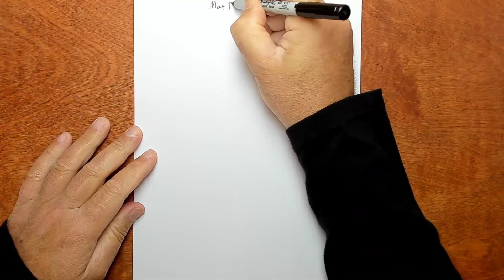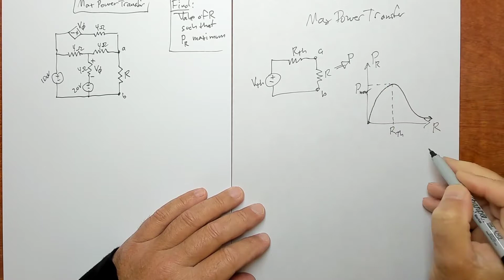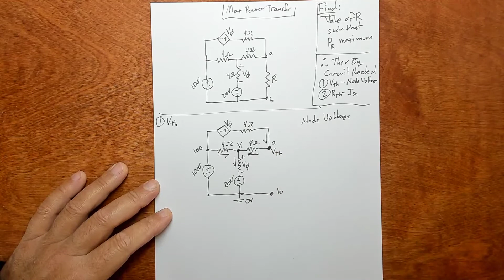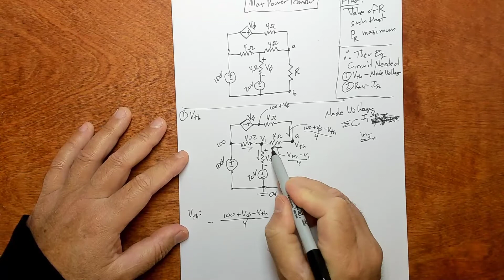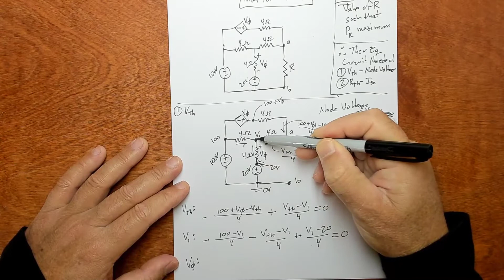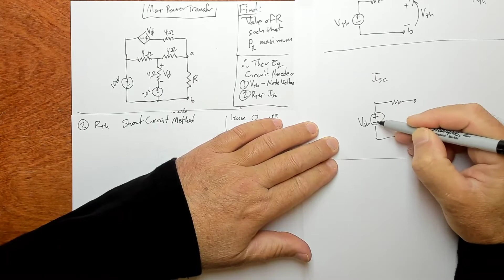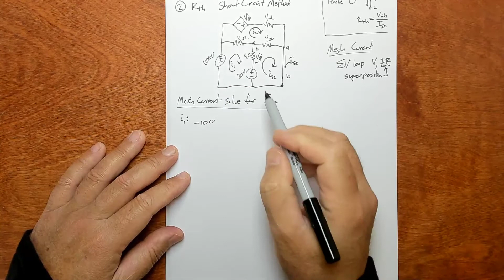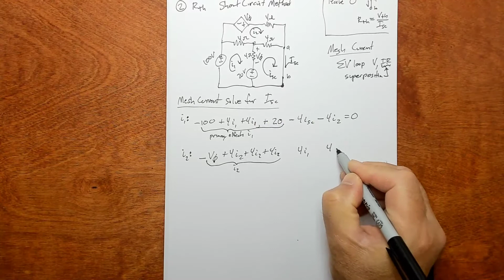Chapter 4 Problem 14 - Maximum Power Transfer Via Short Circuit Method